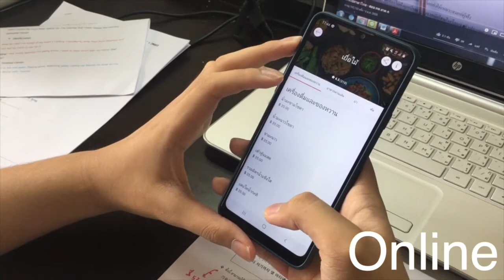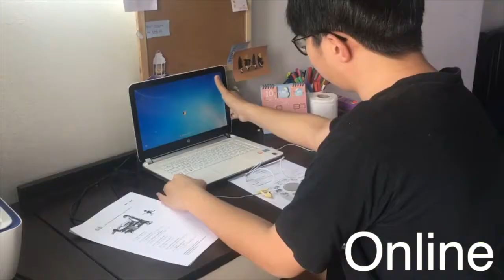Vlog in our daily routine (SILPAKORN UNIVERSITY)